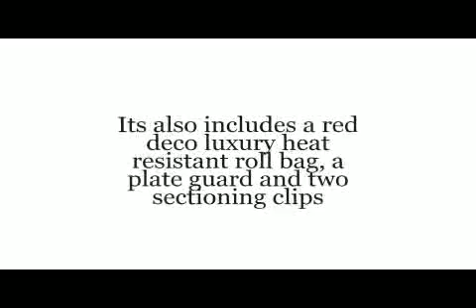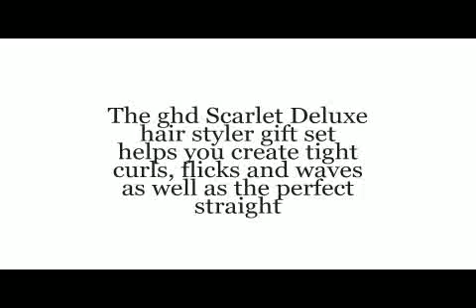ghd Scarlet Collection Limited Edition Gold Series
This ghd styler comes with ultimate surface for the static free sheen. The red hot ultra smooth plates glide through your hair for smoother, snag-free styling and a shiny look. The ghd's new, golden plates have been smoothed, contoured and given a high-gloss finish to glide through hair effortlessly. New sleep mode safely turns off the heaters of the styler if left unattended for 30 minutes. The ghd hair styler has the universal voltage and it gives optimum performance wherever you travel.